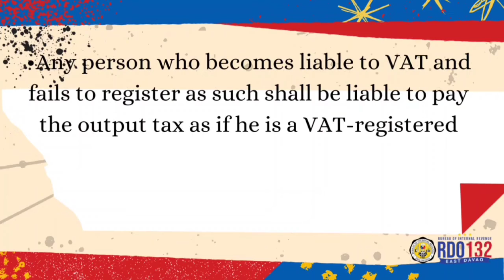What is the liability of a taxpayer becoming liable to VAT and did not register as such?